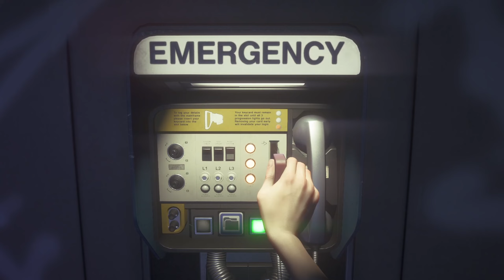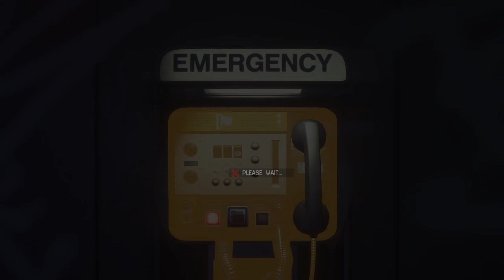Alien Isolation Full Game Walkthrough Part 12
Hello everyone, my name is Aky and I make videos with the video game Alien Isolation Full Game Walkthrough Part 12 but also with many other games.

💻 Cooler CPU GAMMAXX 400 V2 Red

💻 Corsair Vengeance LPX 2x8GB DDR4 3600MHz CL18 Dual channel

💻 Segotep Lux 2 Mid-Tower White

💻 Sirtec EP-750S, 750W

💽 SSD Kingston A400 120GB SATA-III

💽 SSD Intel® 660p Series, 512GB, M.2

Peripherals :

📺 Main Monitor: Dell LED VA 23.6'', Full HD, 165Hz, 1ms, FreeSync Premium, Display Port, HDMI, 99% Srgb, S2422HG

📺 Secondary monitor: Samsung S24F350FHU, 23.5", Full HD, 60Hz

🎤 HyperX QuadCast

⌨ Natec Genesis Thor 200 rgb

🎧 AQIRYS Altair, 7.1 surround, USB, white

🖱 GENESIS KRYPTON 290

🖱 Mouse pad AQIRYS Parsec Medium